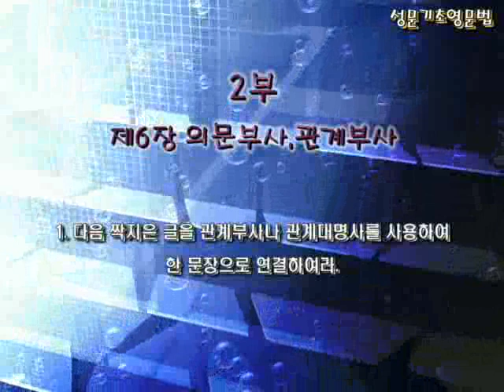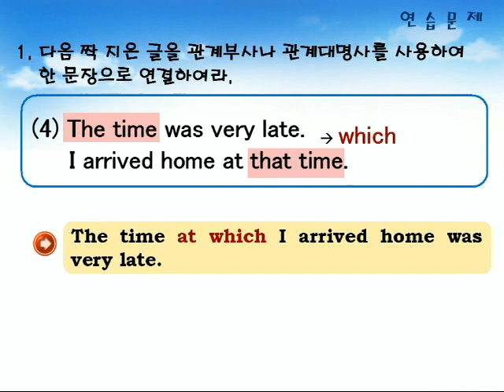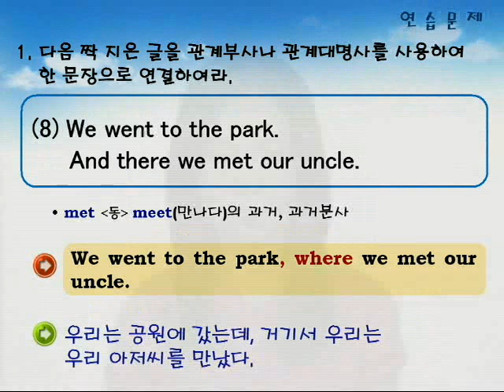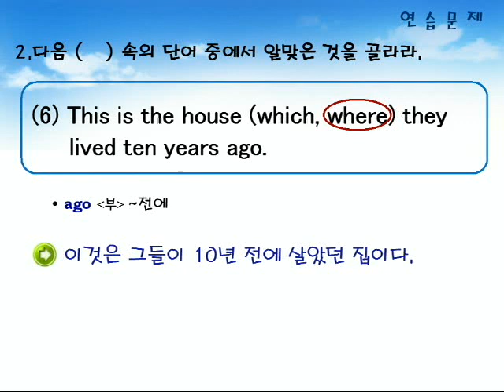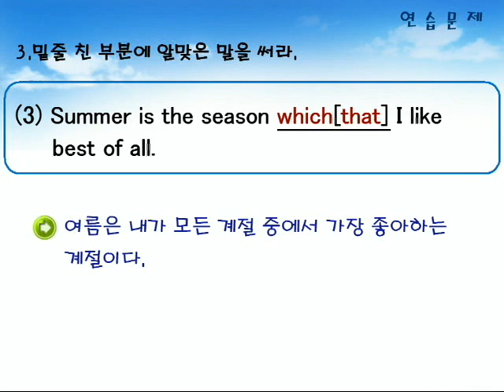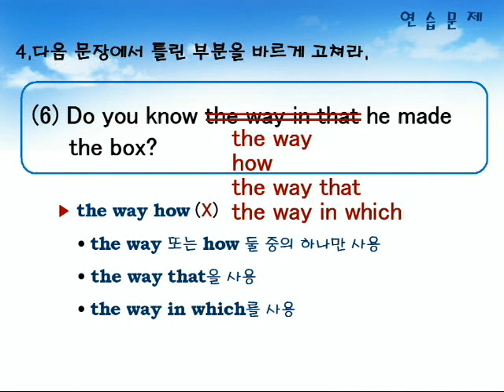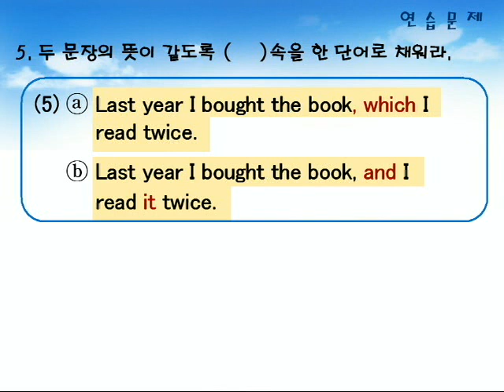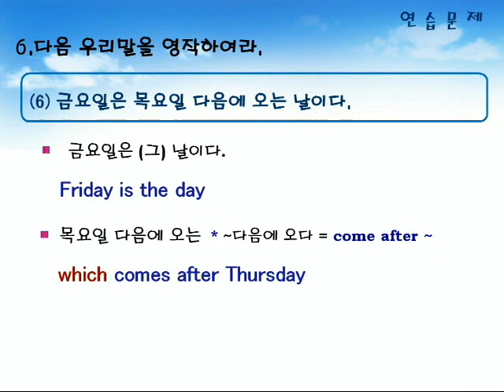기초영문법 2부06장 연습문제